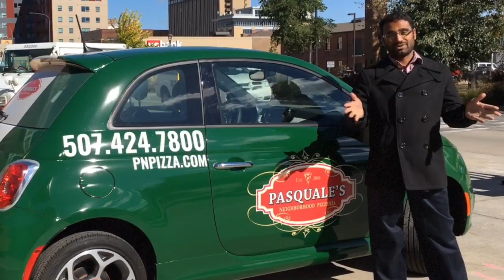What does Nick think about our pizza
Hear what our customers have to say about our pizza.